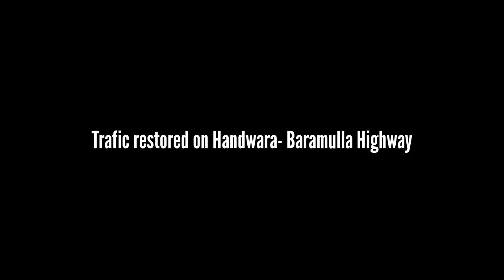Trafic restored on Handwara- Baramulla Highway